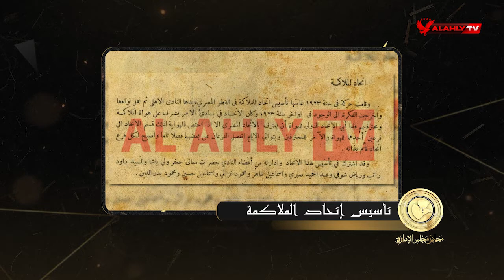عائلة راتب تهدي النادي صالة راتب أقدم مبنى بالأهلي | محاضر مجلس الإدارة